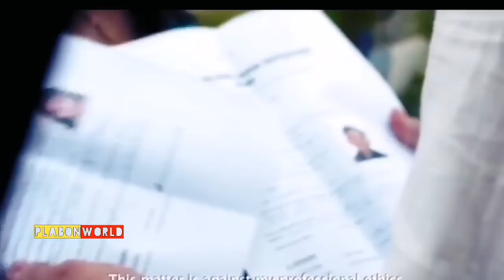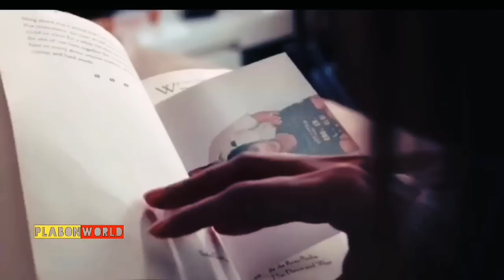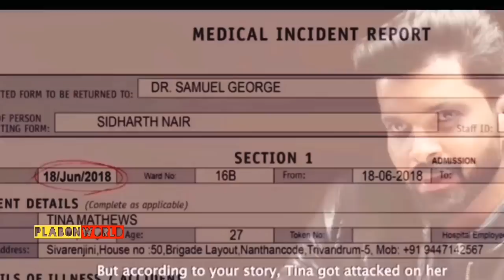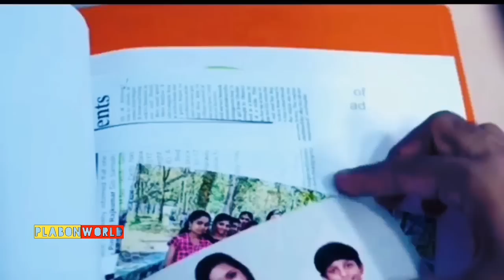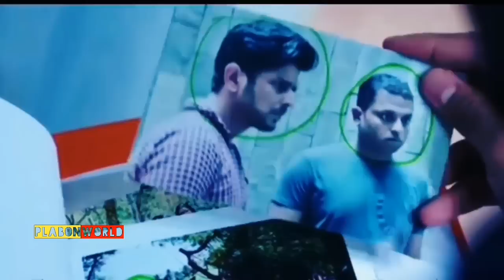ক্রাইম ঢাকতে মানুষ কি না করতে পারে ? | Suspense thriller movie explained in bangla | plabon world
Storyline:
This is a psychological suspense thriller movie inspired by true events and shot in Malayalam language with unpredictable twists and turns backed